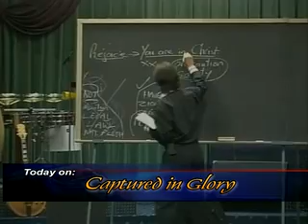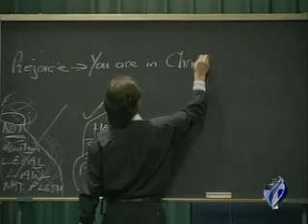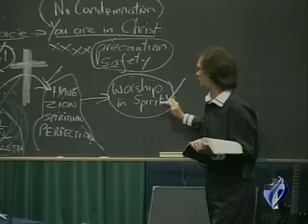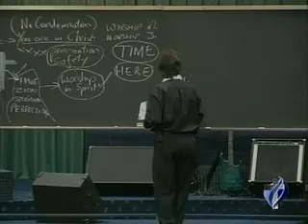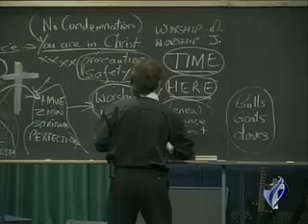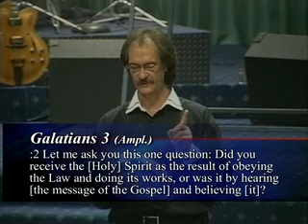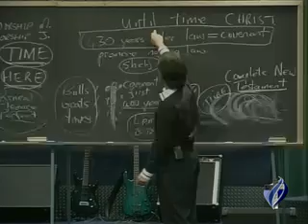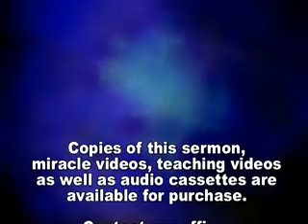KvR - Crucified Christ 11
ADVANTAGES OF SPIRITUAL WORSHIPPERS